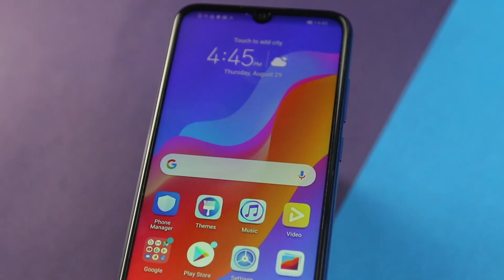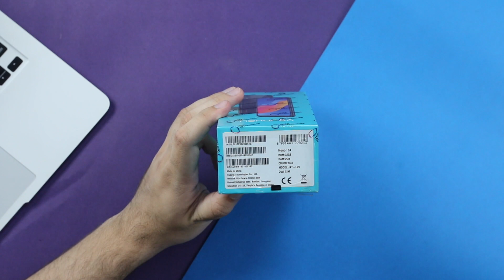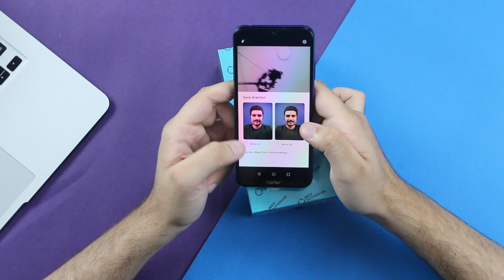Honor 8A Review | Don't Buy Before Watching This Video | Honor 8A PUBG & Camera Test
Honor 8A Price in Pakistan is Rs. 19,999 /-

In this video, i have given a complete review of Honor 8A and have given many reasons why you shouldn't consider it in the price range of Rs. 20,000 in Pakistan. I have also mentioned competitors of Honor 8A which are providing better specifications and performance. I have also specifically tested gaming on Honor 8A to test its performance and for gaming I choose PUBG. Honor 8A has shown lags while playing PUBG and Honor 8A didn't perform well while playing PUBG. While talking about the camera of Honor 8A, the front-facing camera is pretty good but I was quite disappointed by the rear camera of Honor 8A.

Aj ki video may me nay review kia hai Honor 8A ka, ismay mene Honor 8A ki price , specifications aur Honor 8A ka complete review kia hai. Honor 8A kay complete review may, mene specifically PUBG Test aur camera test ko zada importance di hai. Honor 8A mere mutabiq koi itna acha phone nae hai. Aap Honor 8A ka full review dekhay aur comment may btaye kay apki kia raee hai Honor 8A kay baray may